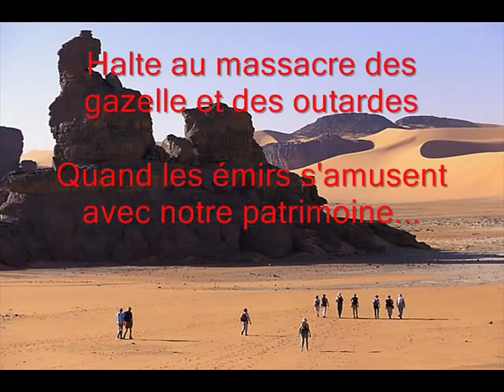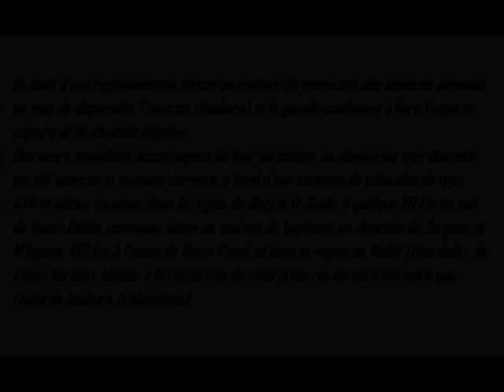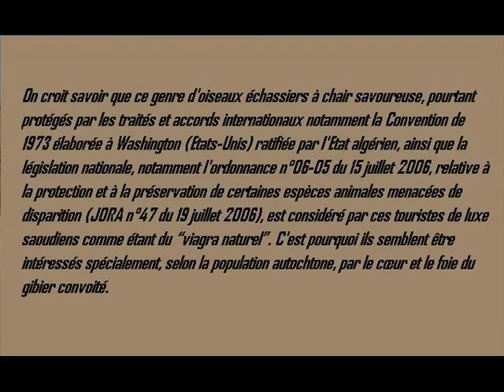HALTE AU MASSACRE DE LA GAZELLE ET DE L'OUTARDE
Document qui interpelle les autorité à plus de rigueur en matière de protection de la faune du Sud Algérien notamment la Gazelle et l'outarde qui sont en voie d'extinction. Le braconnage doit être sévèrement puni.